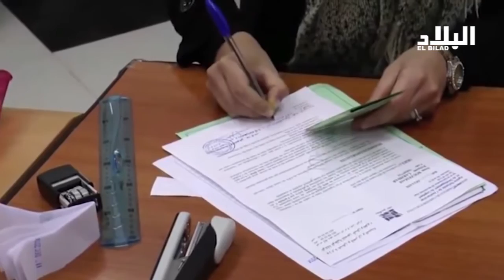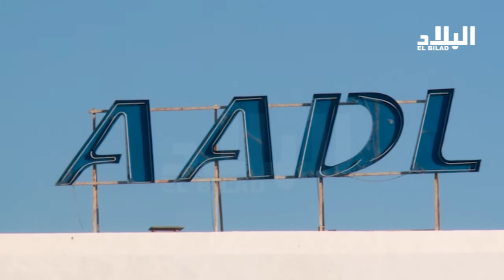بلعريبي : البدء في منح قرارات التخصيص لمكتتبي " عدل 1 " في 8 فيفري -el bilad tv -